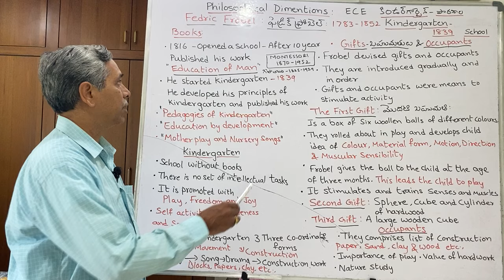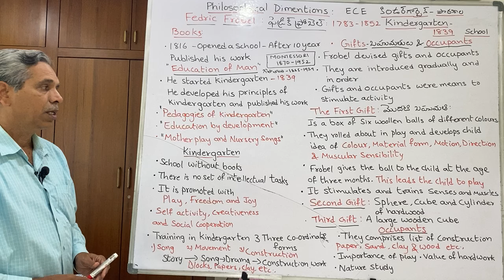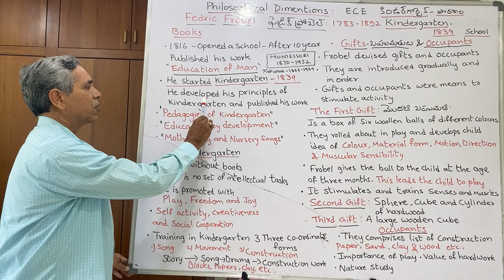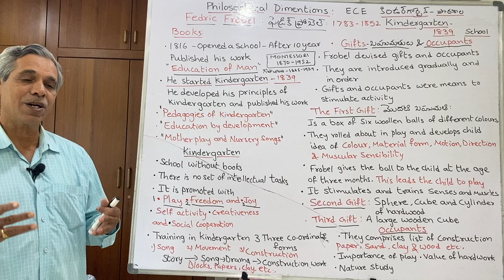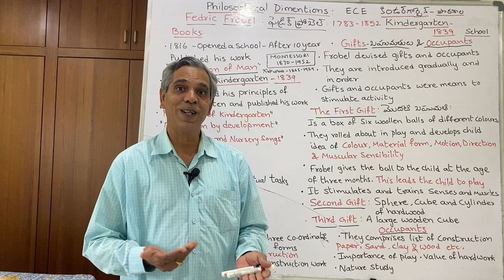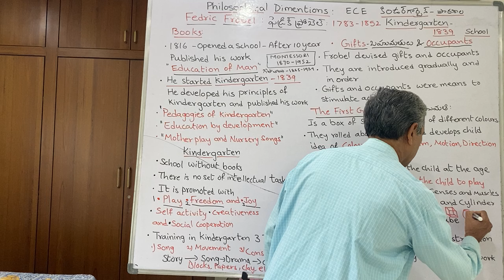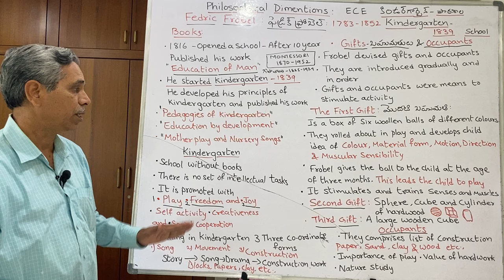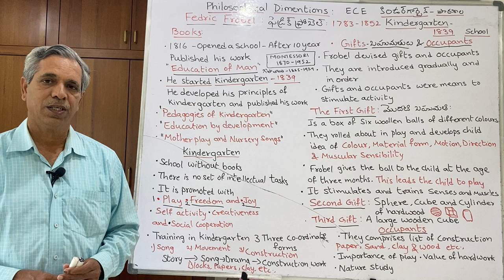DSC PIE HWO ఫ్రొబెల్ Frobel Philosophical Dimention#Keshavarao#Psychology#Pedagogy#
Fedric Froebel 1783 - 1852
Established Kindergarten School
Books written
Education of man
Pedagogies of Kindergarten
Education by Development
Mother play and Nursery Songs